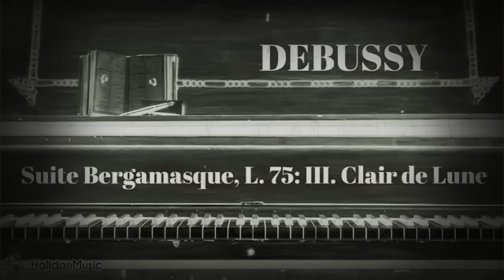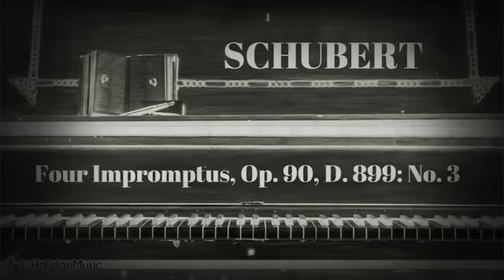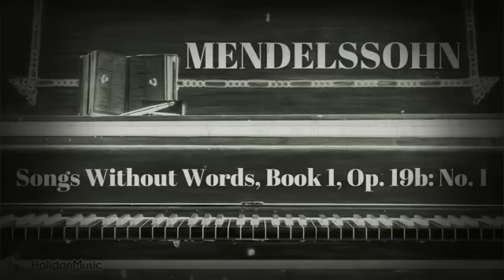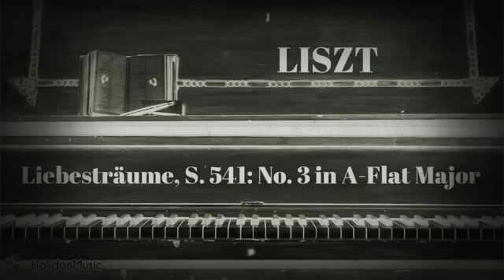En Ünlü 30 Klasik Piyano Parçası ✓